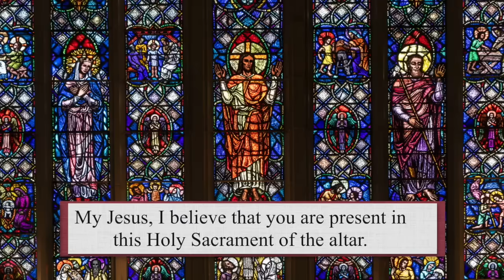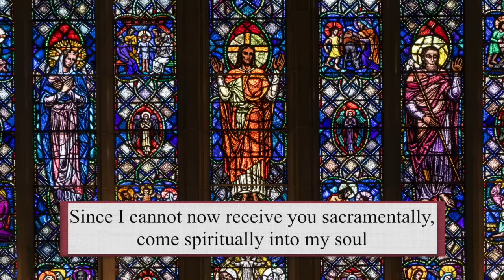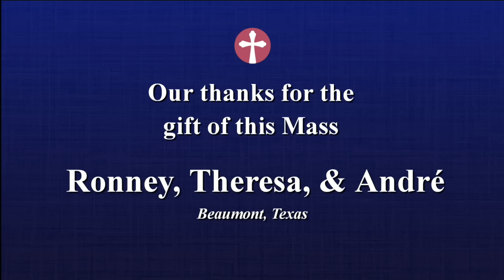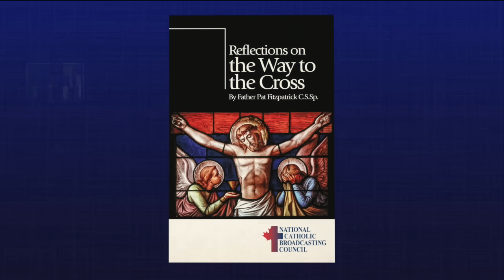Catholic Mass Today | Daily TV Mass, Saturday March 2, 2024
Fr. Peter Turrone